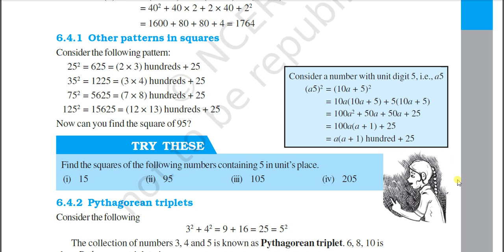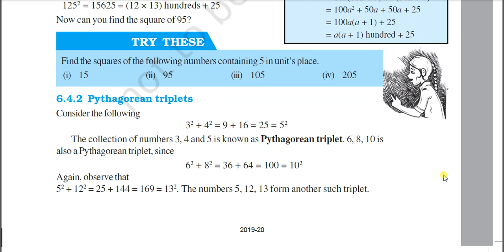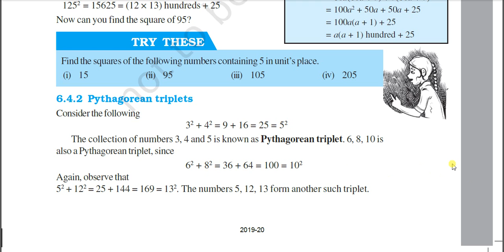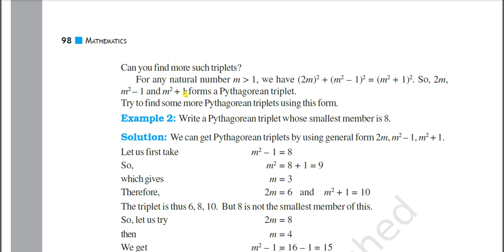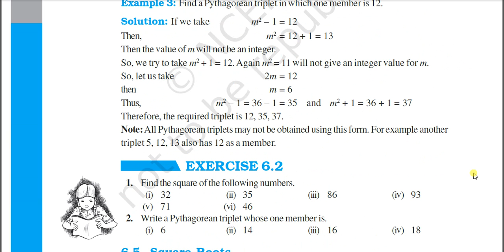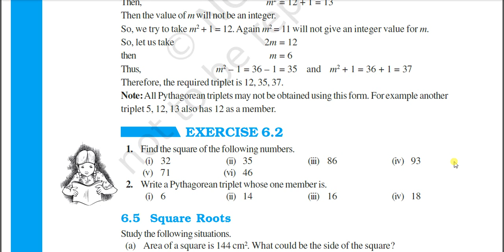8th Maths- Ch 6 Squares and square roots part 3